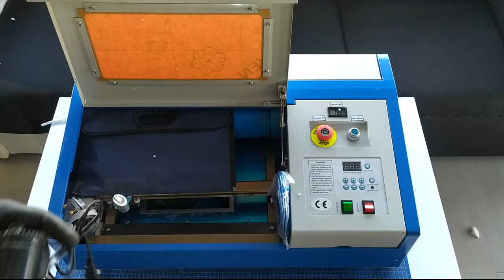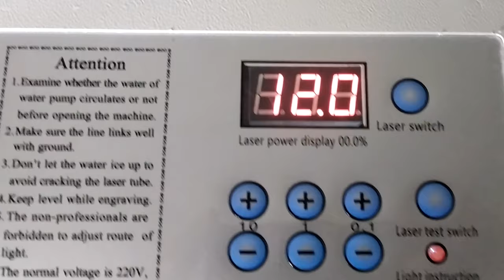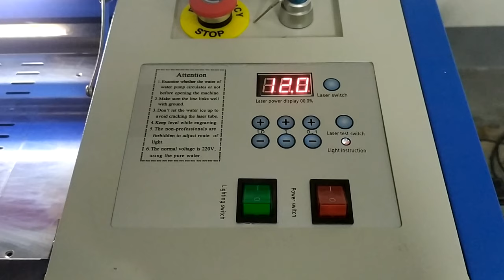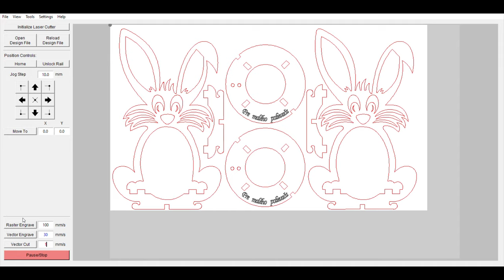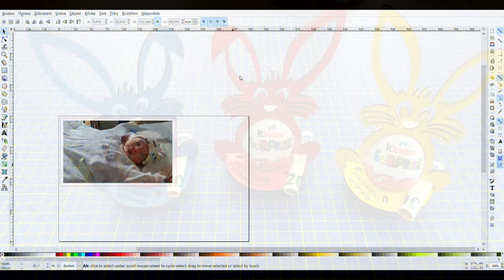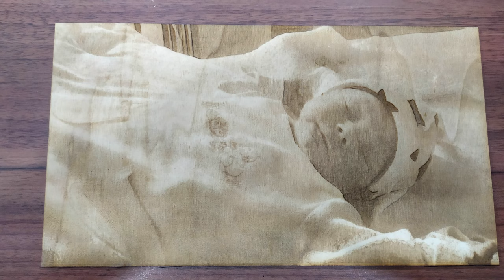K40 40W Chinese CO2 laser Cutter Engraver ,Unboxing and First Tests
K40 Chinese CO2 laser  Cutter/Engraver 40W - My experience  the cheap aliexpress k40 co2 laser Cutter/Engraver

Focus Lens USA
reflective Mirrors for Laser
40W CO2 USB Laser Engraving Cutting Machine K40
Cloudray Co2 Glass Laser Tube 700MM 40W

amazon
40W CO2 USB Laser Engraving Cutting Machine K40